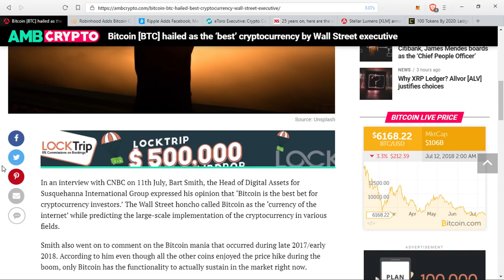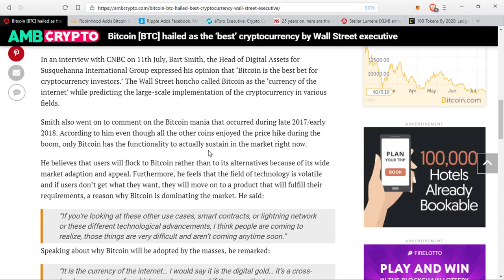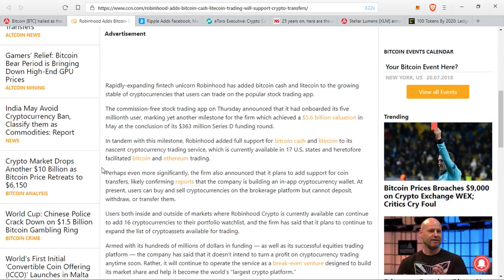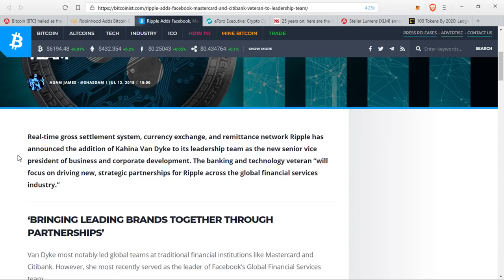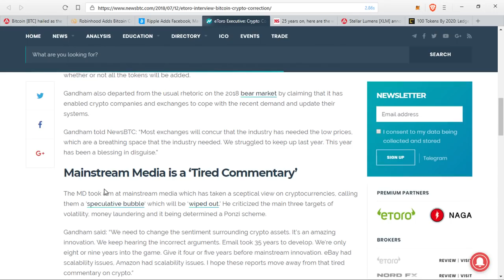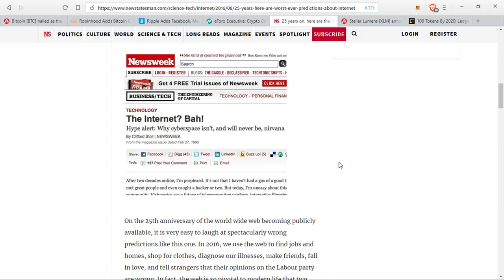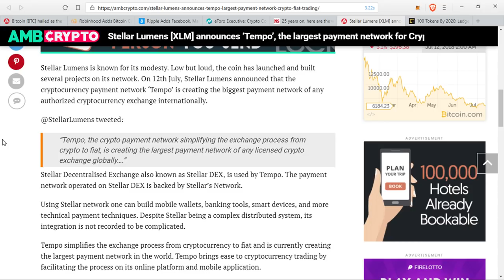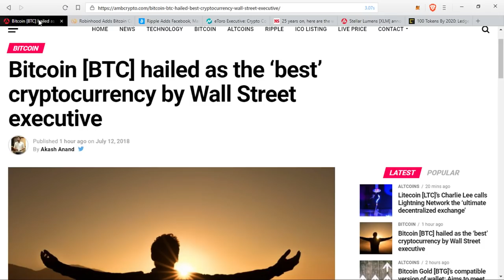Bitcoin "The Best Cryptocurrency", New Ripple Leadership And 100 Coins By 2020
1BYhrLpntMYW97sd8K6fquTcr5MYwPAe2y

rLEPja8B7Z8p5epyfv5fhkFqngQ8zDgLsg

Lh7dbMcXHTxaEAKg4tigKxoXCikceU4ZnM

0x0e5f5CEFaA9A0713AB6D8F79E6679E22d86C21f6

0x0e5f5CEFaA9A0713AB6D8F79E6679E22d86C21f6

0x0e5f5CEFaA9A0713AB6D8F79E6679E22d86C21f6

uDWPVB